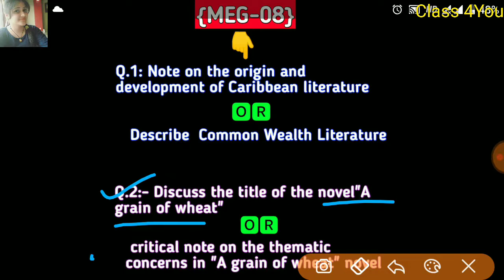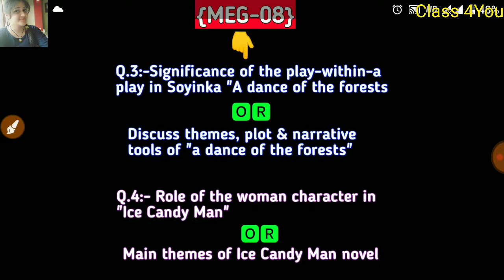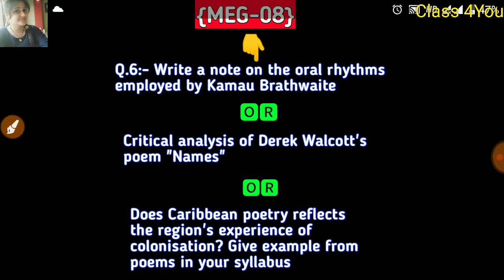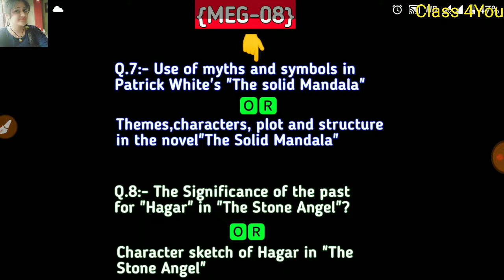Most Expected Questions MEG-08||Most important sure shot questions MEG-08|New Literature in English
🌺 Most expected limited sure shot questions of MEG-08 (New Literature In English)